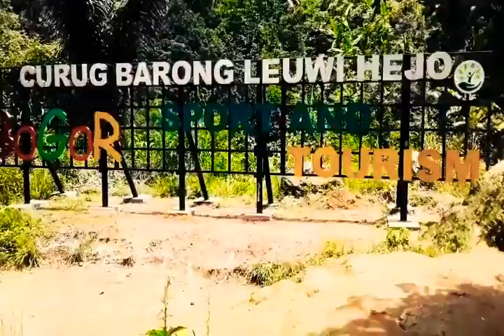Curug Barong Leuwihejo